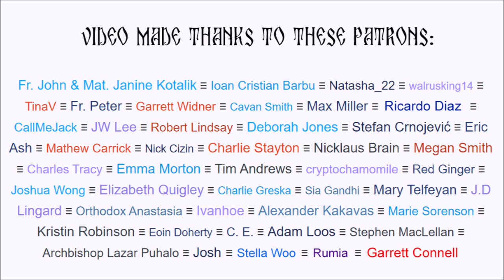Accidentally Blessing an Icon of a Catholic Saint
This is my favorite episode on the channel.